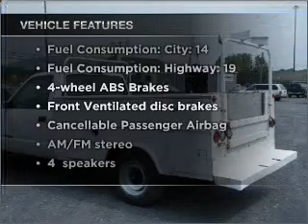1998 Chevrolet C2500 - Wind Gap PA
Year: 1998
Make: Chevrolet
Model: C2500
Trim: Silverado
Engine: 5.0 liter 8 cylinder 16 valve
Transmission: Automatic
Color: White
Mileage: 127304
Address:
498 E Moorestown Rd